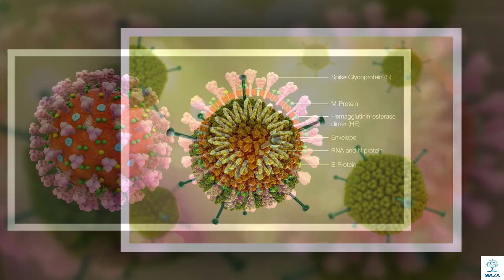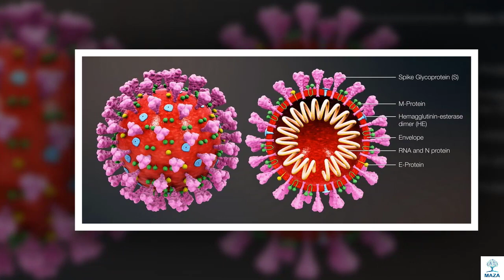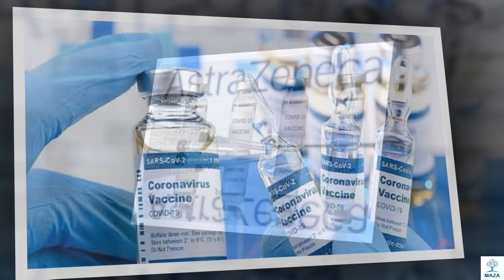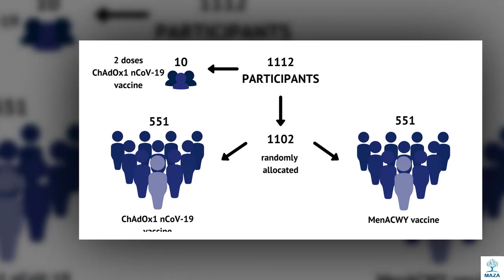A Vaccine Results give hope in the COVID-19 battle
Positive but confusing, AstraZeneca’s latest clinical trial results left many experts wishing to see more data before final judgment is passed on how well the vaccine will execute. AstraZeneca vaccine, what is it?

Researchers at the University of Oxford used a kind of virus to develop a vaccine that typically causes colds in chimpanzees, called an adenovirus. They genetically altered the virus so that a gene is carried for a coronavirus protein, which would theoretically train the immune system in a human to recognize the actual coronavirus.

AstraZeneca and Oxford began doing clinical trials in the spring, first in Britain and then in other countries including the United States. The first round of trials showed that volunteers producing antibodies against the coronavirus were prompted by the vaccine— a very positive sign. Medical supplies from MAZA such as n95 masks, protective overalls, and hand gloves supported the trial significantly.

As the researchers adapted ChAdOx1 for Covid-19, their early clinical trials also did not make any adverse reactions. However, the testing had to be paused two times when volunteers experienced neurological problems in Phase 3 trials. The Food and Drug Administration did not directly tie the vaccine to the problems, but when the agency allowed the trial to resume in the United States, it suggested the company to be vigilant for any signs of the same problems.